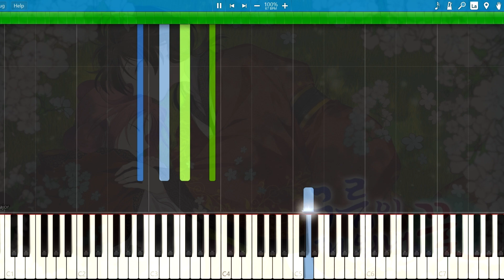[Synthesia] The Flower Bloomed by the Cloud OST - Shape of Tears (Piano)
This is a request made by someone recently and I fell in love with this song. If you are a beginner at piano and want to learn a piece, I highly recommend this one. This piece isn't difficult to play and lots of parts are similar, so it's not difficult to learn either. Hope you guys like this one!

Piece: 눈물의 모양 (Shape of Tears)
Composer: 레브 (Reve)
Webtoon: 구름이 피워낸 꽃 (The Flower Bloomed by the Cloud)
Program: Synthesia